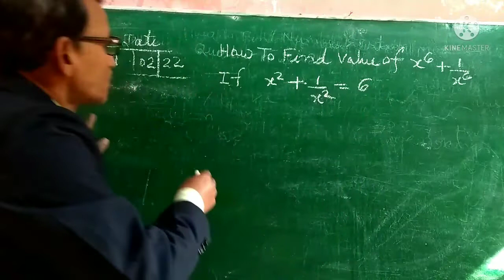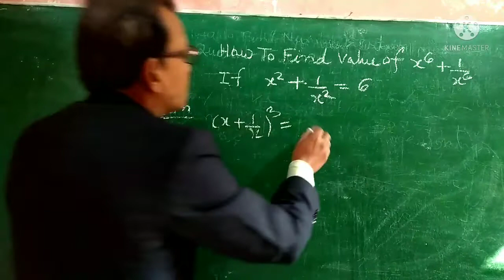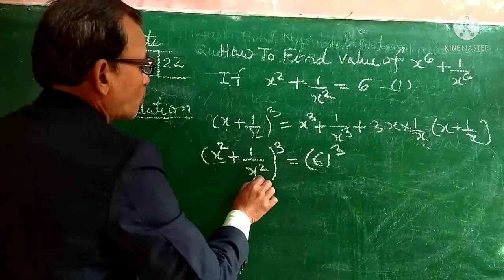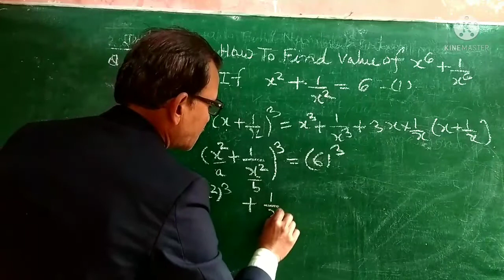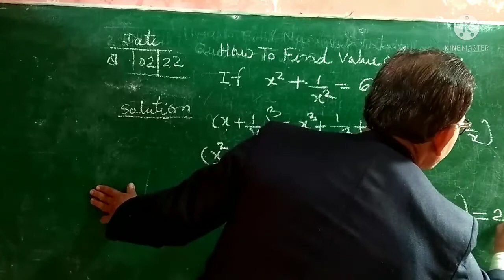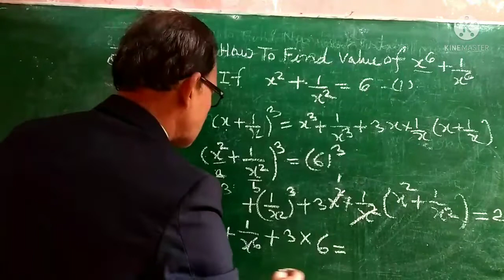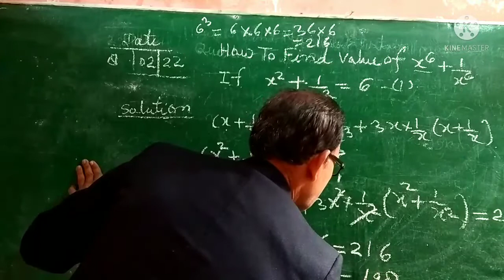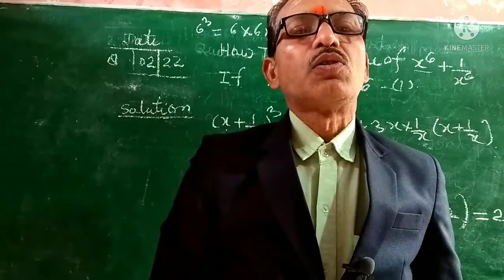How To find Value of X^6+1/X^6 By R.N Education R.N Sir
Educational vid

Educational vid

Published on 10February 2022
# R.N Education#
Video#
How# To# Find# Value of X^6+1/X^6#
Educational

Subject :-- Maths
Topic :---How To Find Value of X^6+1/X^6

Language:--- Hindi

Welcome To R.N Education
Hello Guys!
If any other Students Can not understand any step in my Video.Please write in your comments

R.N Education Application:---
Please download my Application from playstore and login
I Shall be always provide Class 9 To 12 Maths Course Chapter Wise NCERT solution on R.N Education Application.
Please share other Students.
Maths# Algebra CHSL# CPO#CGL#R.N Sir#.